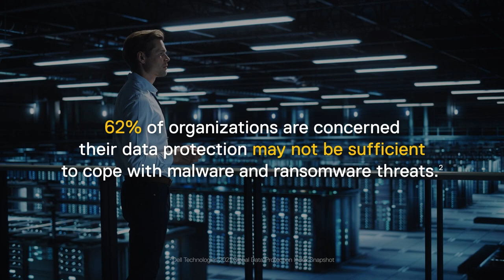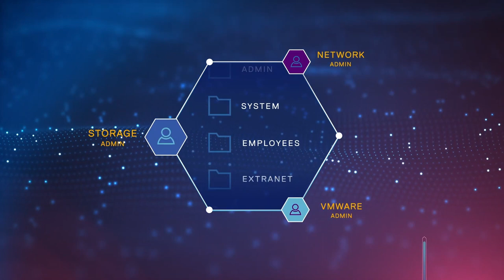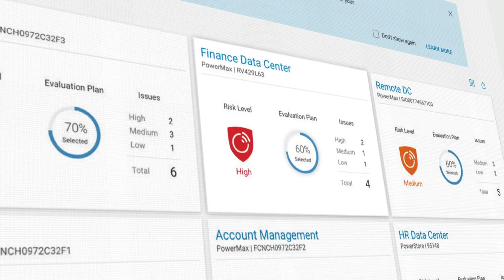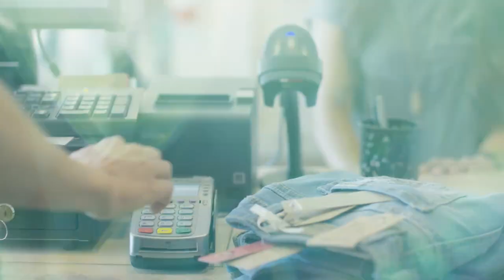Dell A Blueprint for Trusted Infrastructure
Let’s talk zero-trust.

Modern cybersecurity is tackling a sprawling threat landscape, leaving practitioners to rethink how computing infrastructure can enforce cybersecurity policies. Join theCUBE for a special presentation exploring the new security landscape as we hear firsthand insights and use cases with Dell Technologies.